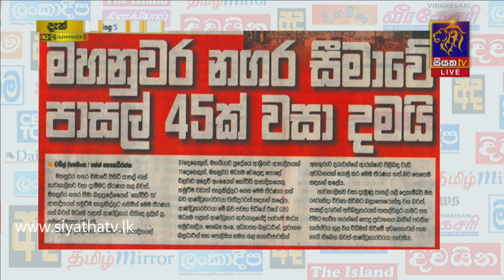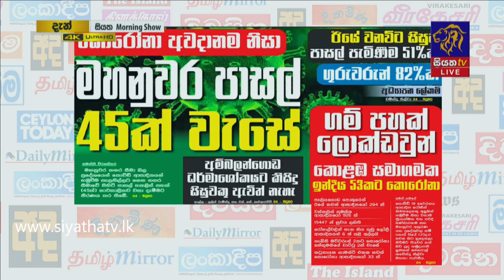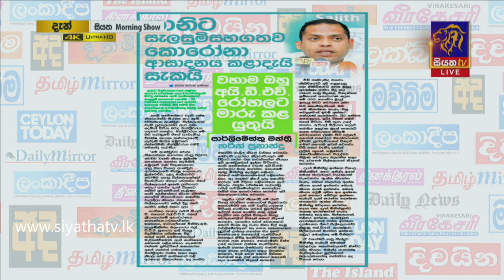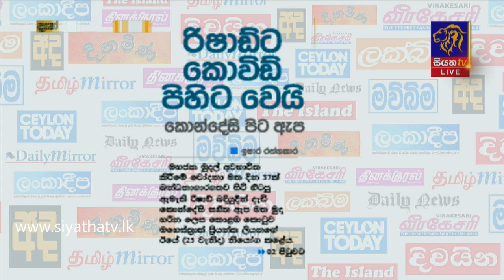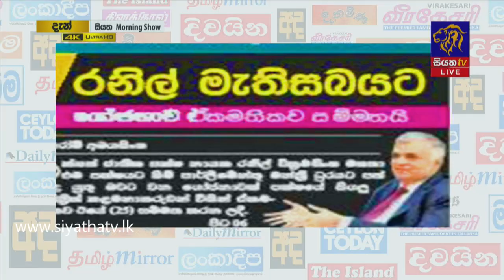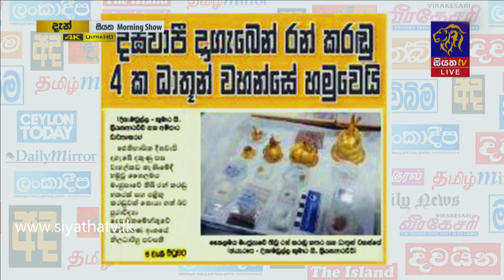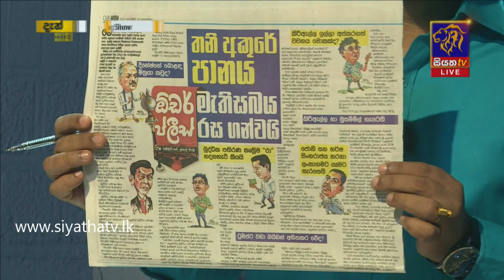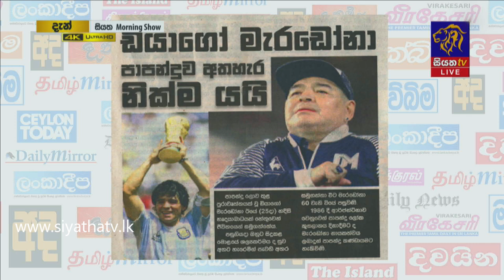Siyatha Morning Show | 26 .11.2020 | @Siyatha TV